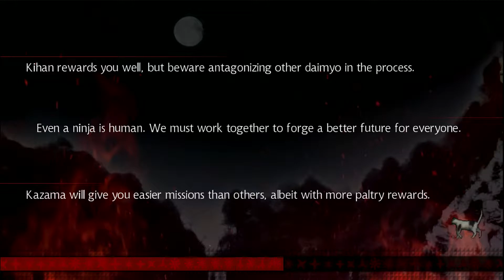Shinobido 2: Revenge of Zen | Mission | Ichijo | Wipe Out the Kazama Soldiers in Dandara Pass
Client : Ichijo
Mission Name : Wipe Out the Kazama Soldiers in Dandara Pass
Mission Type : Obliteration
Difficulty Level : 7
Enemy Force : Kazama
Special Contract : None

Vita3K Emulator Settings:
GPU
- Backend OpenGL
- FXAA
- V-Sync
- Use Shader Cache